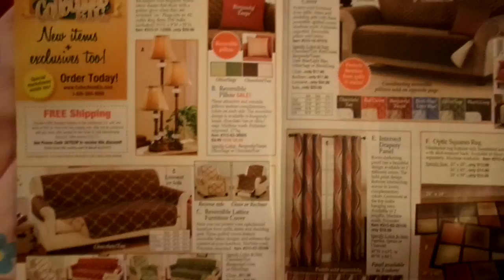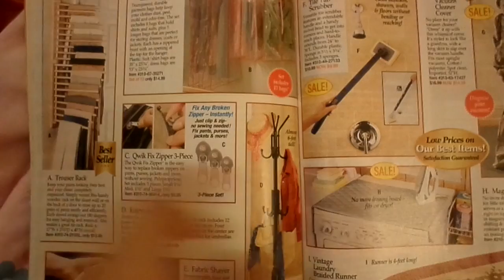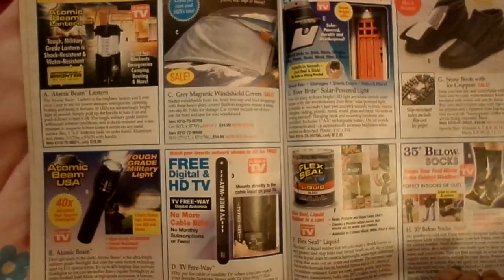THE BEST OF COLLECTIONS ETC CATALOG REVIEW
NEW ITEMS + EXCLUSIVES TOO !

SPECIAL MARKDOWNS INSIDE TOO !